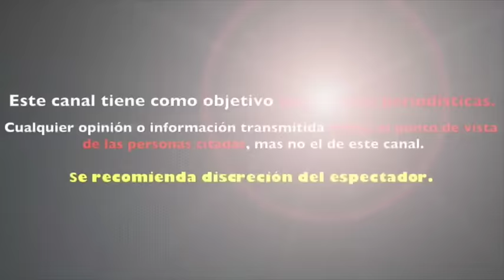La Voz México y Bailando por un Sueño REGRESAN a TELEVISA